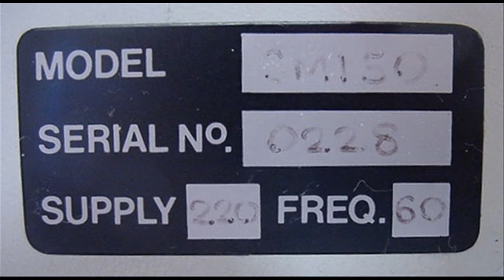12327 Multicore Reflow Furnace Model SM150